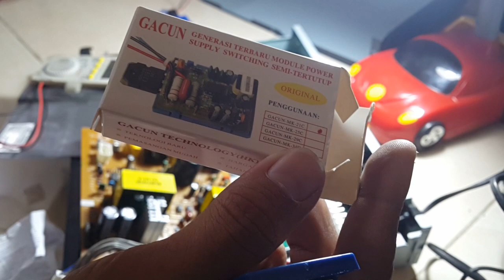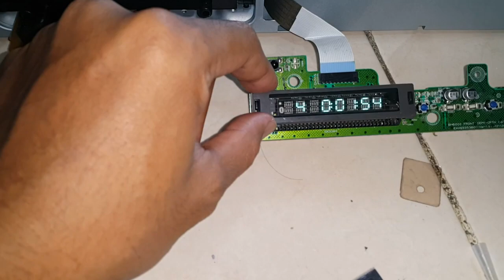Perbaiki hometheater LG DH6330 GOODBYE hanya dengan gacun |AROTODIDAK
Home theater lg dh6330 goodbye setelah dinyalakan bbrapa detik. Bnyak penyebab nya...